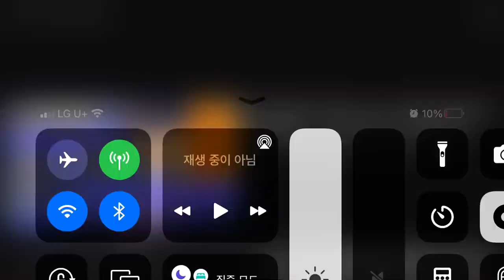.오미크론발 2탄 KBS 넥스트 - 안녕 + 마지막은 명절 인사라 하지요 ^^ 2년여 힘들었던 역병이여 이젠 정말 안녕하자!!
반응이 좋아 명절중이지만 얼른 찾아서 하나 더 올립니다
아니 내가 연주 한거 좀 보겠다는데 참 … ㅎㅎ;;

영상 마지막처럼 다시 손잡으면서 인사했으면 좋겠습니다
감사합니다